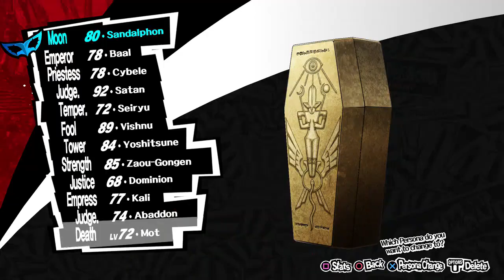Let's Play Persona 5 Part 120 - Beneath a Blood-Red Sky -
Our realities merge.